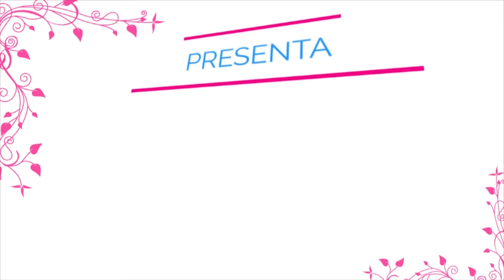Val Vibrata Life "DETTO TRA NOI" Intervista alla scrittrice Valeria Di Felice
Per VVL, il VideoMagazine di Val Vibrata Life , Giovanna Frastalli intervista l'editore e scrittrice, Valeria Di Felice.